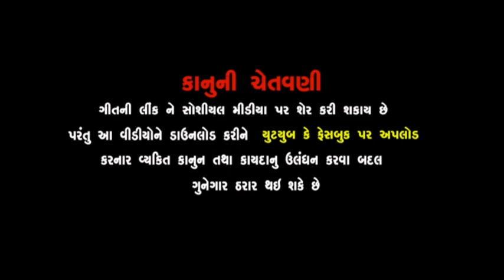namu mangala rup mogal maa SITALBAROT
SHREE KERALA HANUMANJI
VADHVAN SANTAVANI
KALAKAR
HARIGADHVI
HAKFBHAGADHVI
SITAL BHAROT
હરી ગઢવી
સિતલ બારોટ
હાકભા ગઢવી
DAR PUNAM SANATVANI
SANTAVANI GRUP HALAVAD
DAREKAPROGRAM JOVAMATE
SUBSCRIB KARO
DAR PUNAM SANTVANI MA PADHARAVA SHU AAMNTRA
SHREE SANTPURI BAPU (BHURIYABAPU)
NAMO NARAYAN
દરપુનમ સંતવાણી ના live પ્રોગ્રામ જોવા માટે અમારી you tube ચેનલ  ને
સબ્સ્ક્રીબ કરો
શ્રી કંસરિયા હનુમાજી આશ્રમ હળવદ
સંતશ્રી ભૂરીયા બાપુ સાનિધ્યમાં
સંતવાણી ભજન દરપુનમ
કલાકાર
રામદાસજી ગોંડલિયા
સૈલેસ મહારાજ
લક્ષ્મણ બારોટ
બિરજુબારોટ
જયશ્રીબેન પંડ્યા
પરસો પરિ બાપુ
નીરંજન પંડ્યા
ઓસમાનમીર
જયમંત દવે

આવાજ વિડિઆવાજ વિડિઓ જોવા માટે અમારી ચેનલ

@jay kandoliya Hanuman
@kandoliya Studio Live
@mogal flims
@Studio Navdorga
@Maruti Sound Thangadh
@Navdurga Digital

@kansariya hanumnaji
"પવનસુત સાઉન્ડ હળવદ"ઓ જોવા માટે અમારી ચેનલ